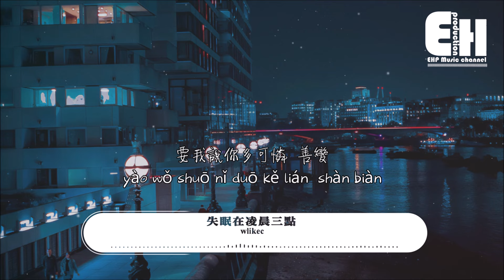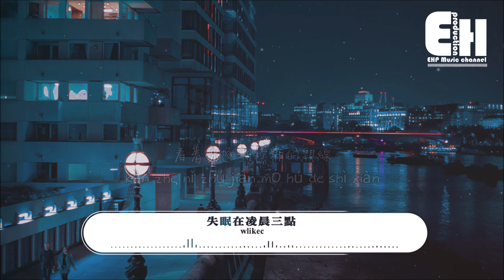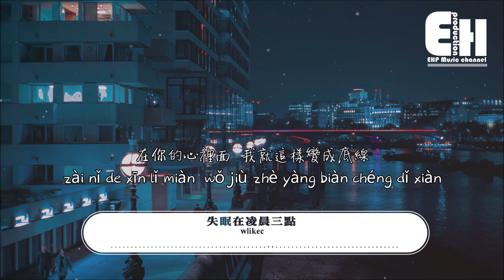wlikec - 失眠在凌晨三點『錯的人永遠都是我，在你的心裡面 我就這樣變成 底線。』【動態歌詞/Vietsub/Pinyin Lyrics】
演唱：wlikec
作詞：苗柏楊@壹橙Music
作曲：苗柏楊@壹橙Music
演唱：wlikec
編曲：朴桑松@壹橙Music
和聲：彭浩楷
混音/母帶：鐘煥楷@壹橙Music
製作人：苗柏楊@壹橙Music
製作公司：壹橙Music
策劃/推廣：+７
統籌/監制：孜然

不要在熱鬧的場合哽咽
嘴裡說著快樂的謊言
愛上你的兩千三百多天
才說抱歉

看著你逐漸模糊的視線
倒也算是個不錯的體驗
浪費了一個又一個冬天
感謝遇見

要我說你多 可憐 善變
總失眠在凌晨三點
無趣 消遣
是誰太多無語厭倦
你的碎碎念念 我卻慶幸每天

要你說我多 討厭 膚淺
就打個照面的時間
委屈 求全
錯的人永遠都是我
在你的心裡面 我就這樣變成 底線

感謝遇見

00:00:00  wlikec - 失眠在凌晨三點
00:00:55  副歌 (Chorus)

❖Original Photo by